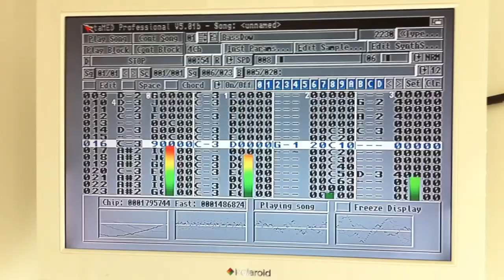Amiga A500+ 4mb ram ,50mb scsi HDD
2mb chi
2mb fast ram
scsi hdd
scart to tv lead
mouse
joystick